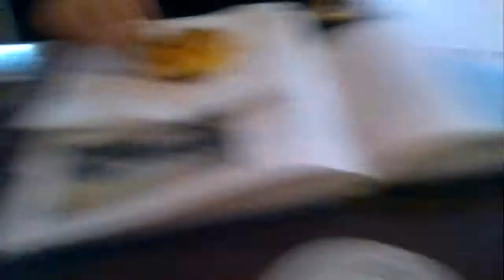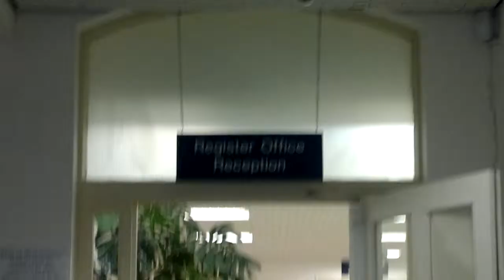Mmm , french bread !